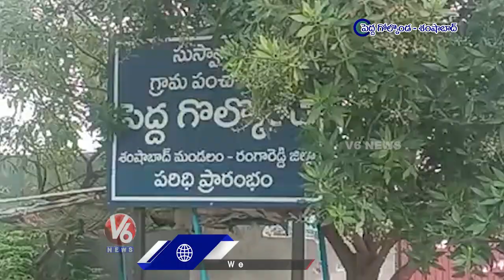Shamshabad Road & Toll Plaza Closed Due To Water Logged On Road | V6 News